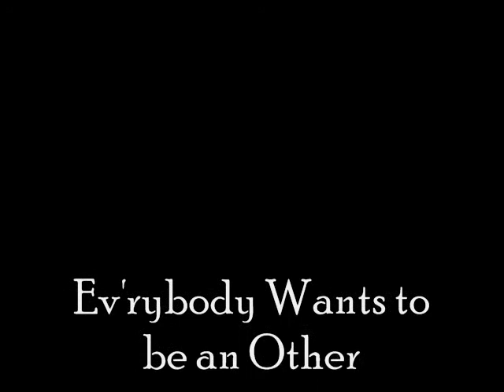Ev'rybody Wants to be an Other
Half serious and half comedy. The song is from "The Aristocats."